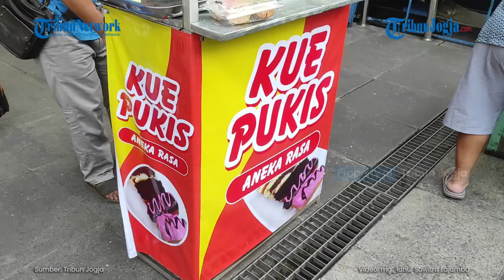MENIKMATI KUE PUKIS KEKINIAN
Kuliner berupa jajanan khas Jogja sangat beragam. Di antaranya bernuansa kuliner tradisional, namun tak sedikit yang dikreasi menjadi jajanan kekinian.

Kue pukis yang kita kenal sampai saat ini merupakan salah satu jenis makanan khas nusantara yang mudah dijumpai. Pukis atau kue pukis merupakan salah satu jenis jajan pasar kuno yang dijajakan di kaki lima atau toko kue.